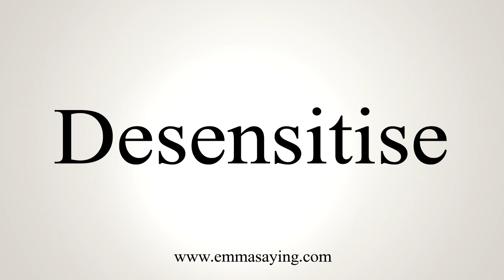How To Say Desensitise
Learn how to say Desensitise with EmmaSaying free pronunciation tutorials.